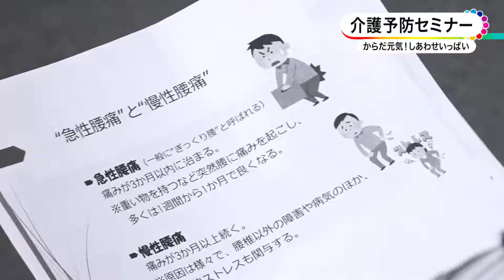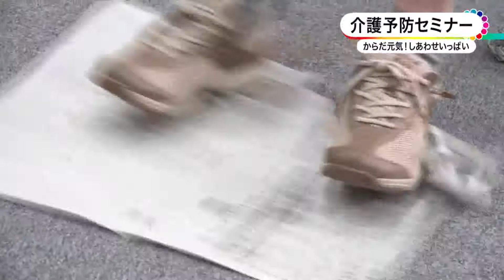介護予防セミナー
６月２２日（水曜日）、北勢市民会館で「介護予防セミナー」が開催されました。
これはいなべ市社会福祉協議会が、～からだ元気！しあわせいっぱい～をテーマに開く全６回の講座で、３回目となったこの日は運動や体操の基礎知識として、先ずは作業療法士の位田卓也（いんでんたくや）さんが、「腰痛」についての知識や予防体操の紹介を行いました。
多くの人が悩んでいる腰痛。
一般的にぎっくり腰と呼ばれる「急性腰痛」や、痛みが３ヵ月以上続く「慢性腰痛」があります。
慢性腰痛の原因は様々で、腰椎以外の障害や病気、心理的ストレスなどが関与するそうです。
普段の姿勢など腰痛の原因を探り、症状に合った解決策を見つける事が必要と伝えていました。
そして理学療法士の杉野雪花（すぎのゆきか）さんがすすめるストレッチや軽い運動を体験しました。
参加者の一人は「楽しく身体を動かせました。
ここだけでは効果が望めないので家でも継続します」と話していました。
続いて新聞紙を使った楽しい運動です。
この片手で一回転させていく動作や１０秒間で丸めていくことが、簡単そうに見えて意外と難しかったようです。
社会福祉協議会の関係者は「上手にバランス良く身体を動かす事が腰痛予防に繋がります。
やるからには最低１ヵ月は続けて下さい」と伝えていました。